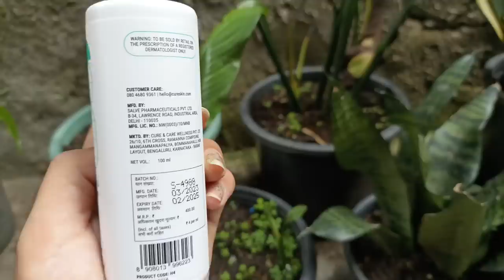Reacting To Hate/Crazy Comments For Being A Naga Girl Mukbanger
SORILA100